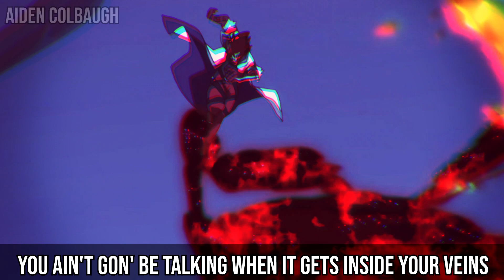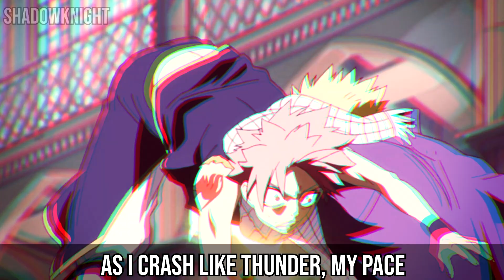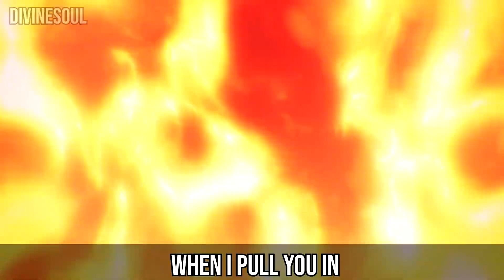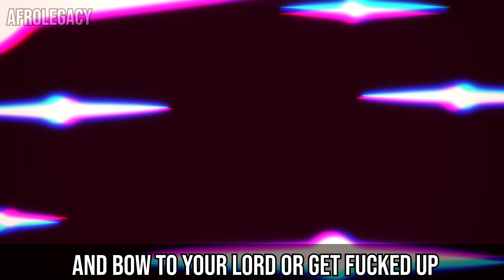DRAGON SLAYER RAP CYPHER | AJustall ft. AfroLegacy, TSUYO, and more [Fairy Tail]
This took forever to get out and with technical stuff happening, but thankfully my buddy TSUYO helped out alot, hope y'all like it

~ Cast
Cobra/Erik: KI-NTE

Dragon Slayers (滅竜魔導士ドラゴンスレイヤーDoragon Sureiyā) are people who use Dragon Slayer Magic, a form of Lost Magic.